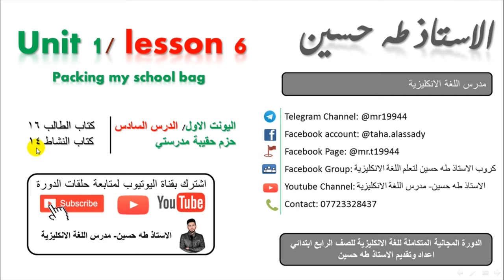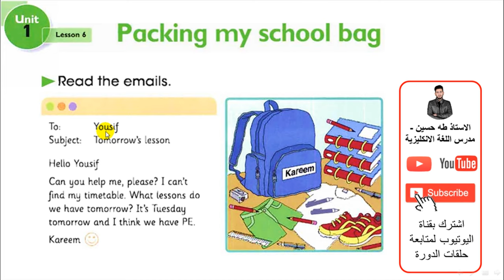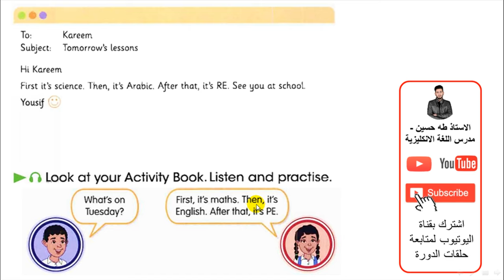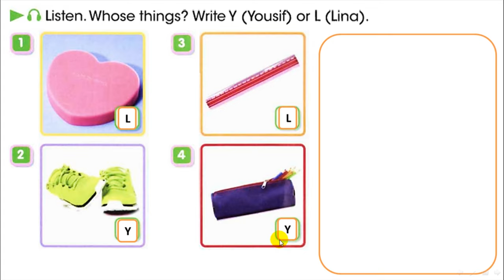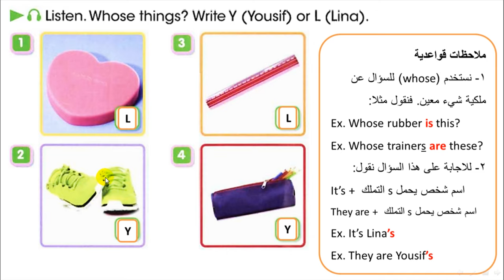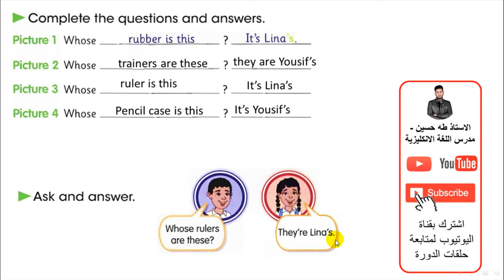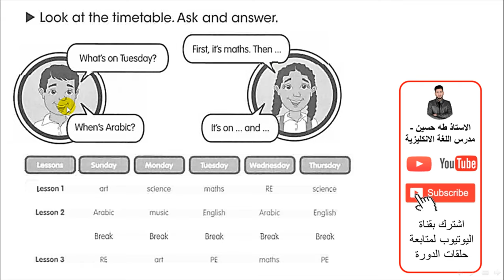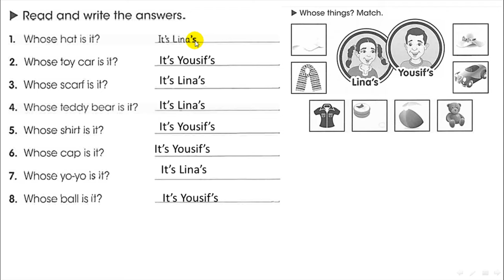الرابع ابتدائي/ اليونت الاول الدرس السادس/ حزم حقيبة مدرستي/ الاستاذ طه حسين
شرح اليونت الاول/ الدرس السادس/ حزم حقيبة مدرستي/   للصف الرابع ابتدائي + حل كتاب النشاط+  نماذج امثلة وصيغ اسئلة  للموضوع/ الاستاذ طه حسين.